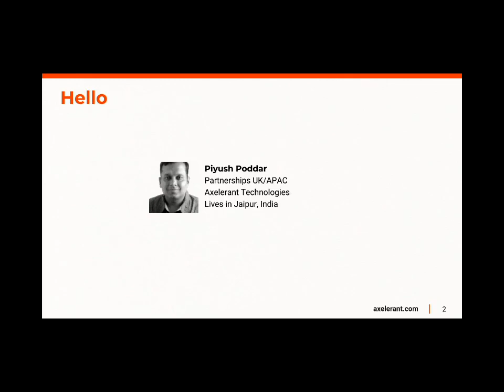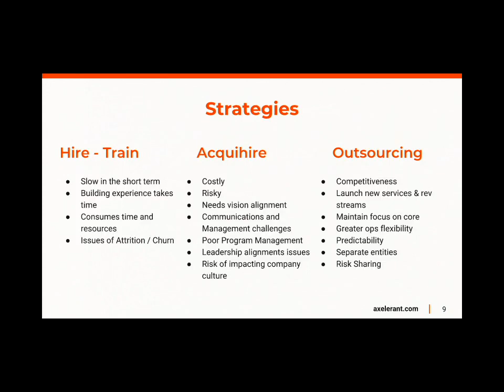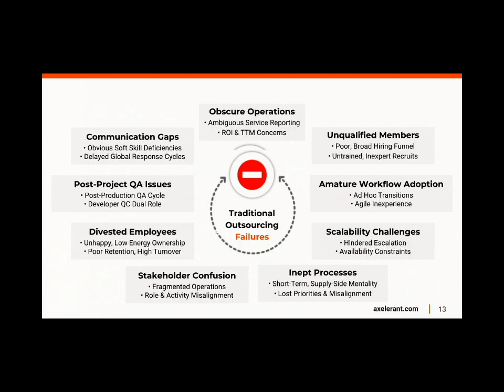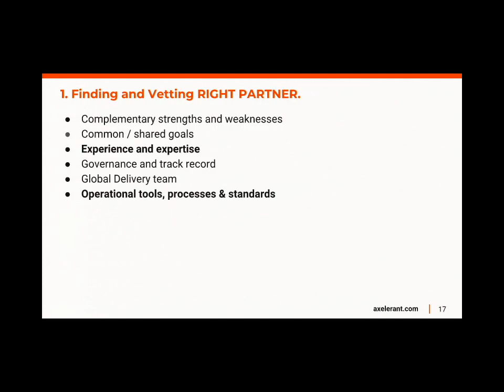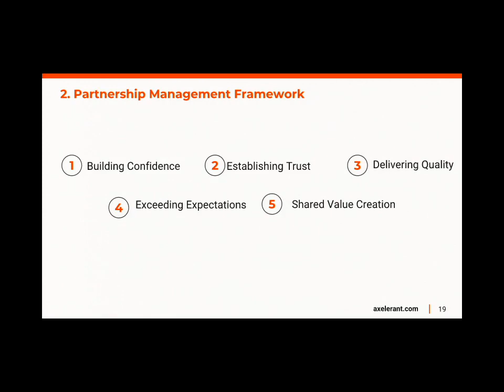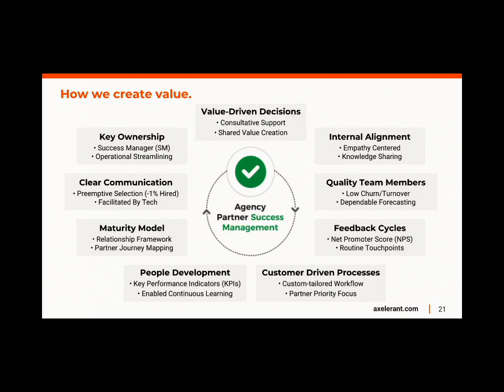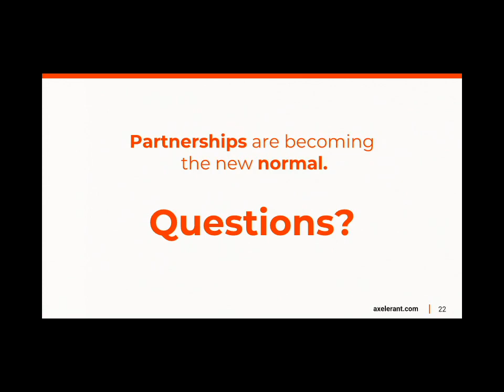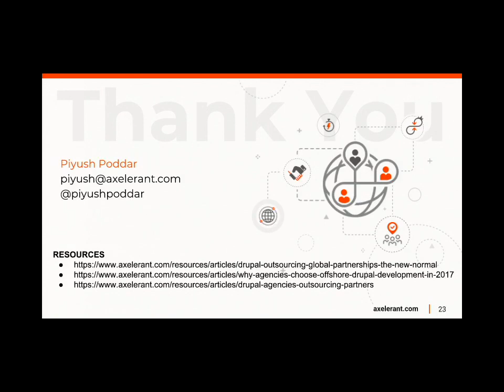Transforming Outsourcing to Drive Agency Success - piyushpoddar